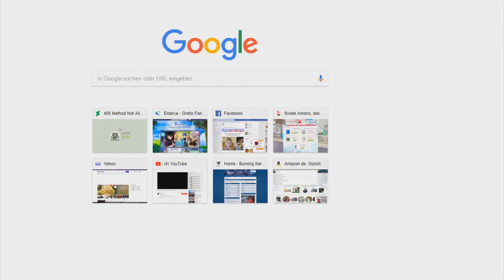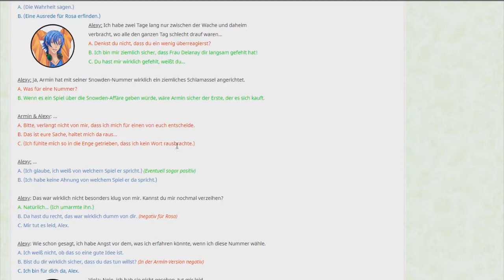Let's Play Sweet Amoris Episode 36 Part 2 Lysander Castiels Eifersucht lässt grüßen